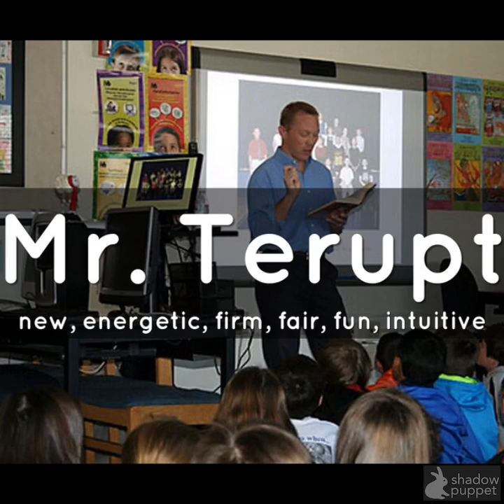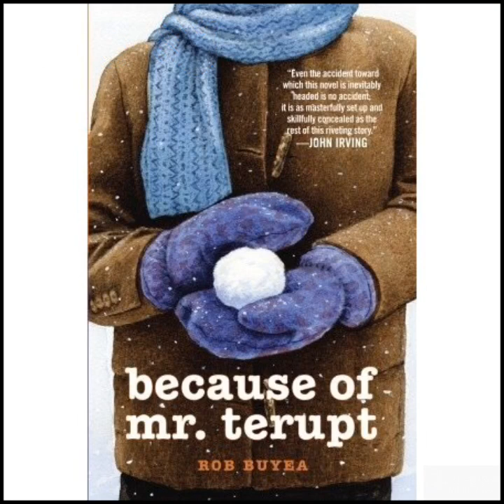Book Trailer of Because of Mr. Terupt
Book trailer for Because of Mr. Terupt by Rob Buyea